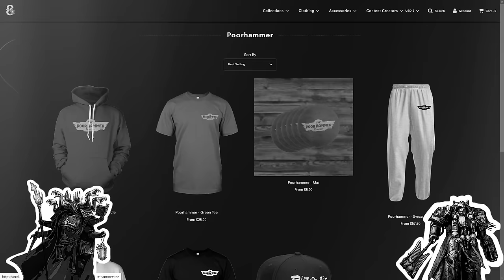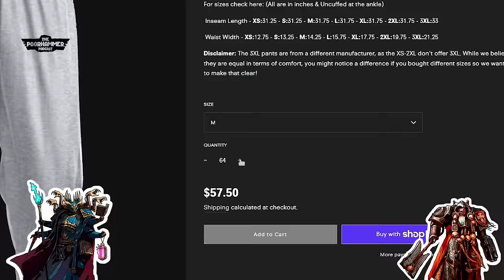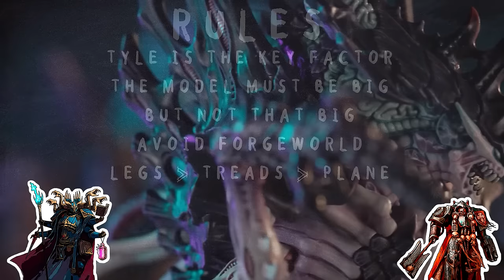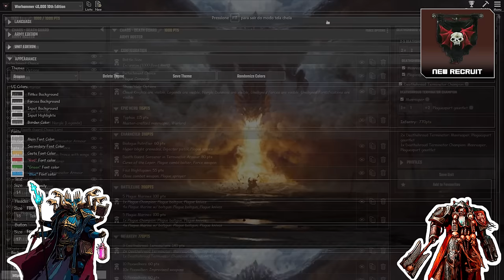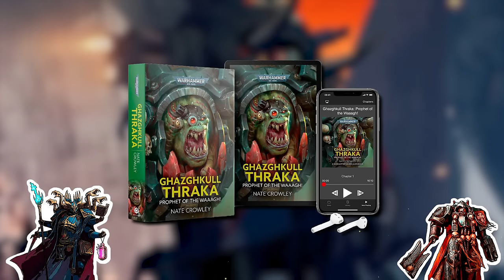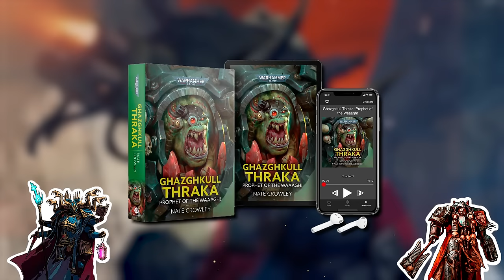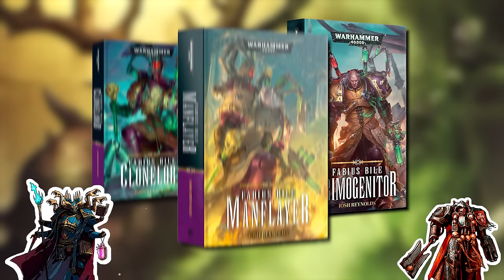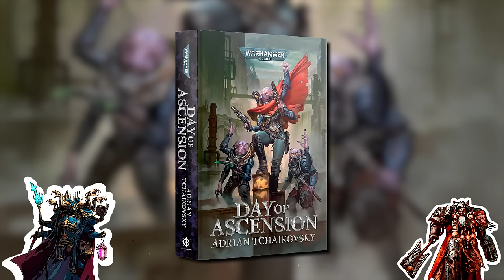The Sequel Episode - Revenge of the Combat Patrols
On this week’s episode, Brad and Eric do a Live Episode with the Patrons, revisiting many episodes from this year, addressing comments and giving their updates on the topics. Legends say this was a seamless recording without any distractions or off-topics. No harm was made to any editors during the recordings.
00:00 - Intro
01:03 - Merch is on sale!
02:10 - Must Have Paints II: Electric Boogaloo
04:48 - 2 Factions 2 Future
06:49 - Each Faction’s All I Want for Christmas
10:18 - Each Faction’s Knight Rises
12:12 - 40K Apps II
15:24 - Episode III: Revenge of the Combat Patrols
22:15 - Fabius Bile In the Multiverse of Madness
35:40 - Don’t miss out on Bonus Episodes!